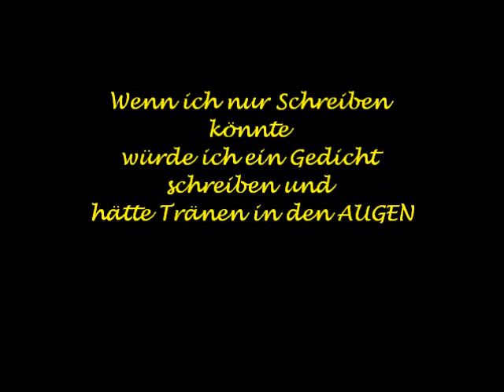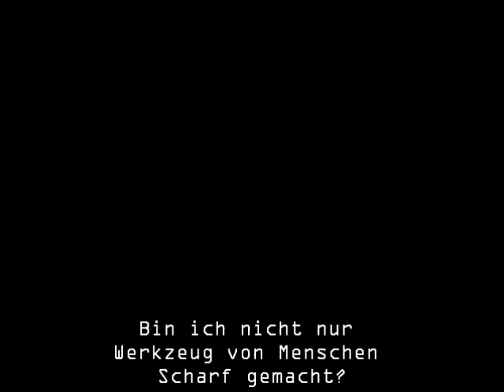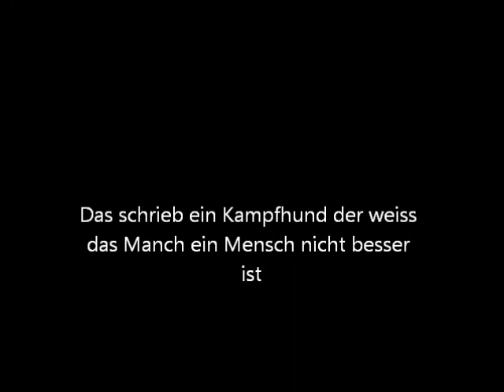Gedicht eines Kampfhundes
Ein Gedicht für die Kampfhunde